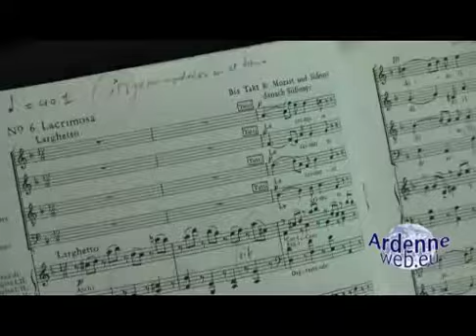20120225 mozart 01